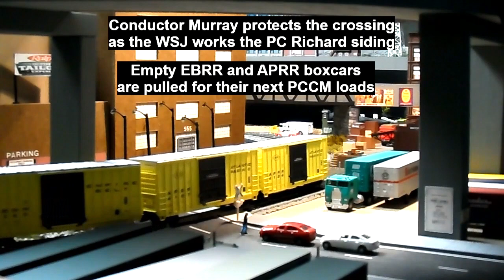Penn Central Car Movements #99 Outbound Compilation Part 1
We've hit 99 virtual operations with my layout interchange freight traffic with friends and fellow youtubers PC Ralph Vids and Neal's Train Layout. For more on the op check out my blog starting here: